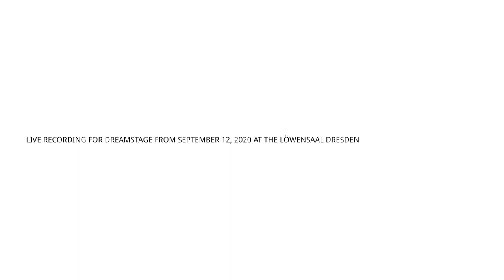Dresdner Festspielorchester & Josep Caballé Domenech | Beethoven: Sinfonie Nr. 2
Dresdner Festspielorchester
Josep Caballé Domenech – Dirigent/Conductor

Ludwig van Beethoven: Sinfonie Nr. 2 D-Dur op. 36
Ludwig van Beethoven: Symphony No. 2 in D major Op. 36

Dresdner Musikfestspiele
Livemittschnitt für Dreamstage vom 12. September 2020 aus dem Löwensaal Dresden
Live recording for Dreamstage from September 12, 2020 at the Löwensaal Dresden